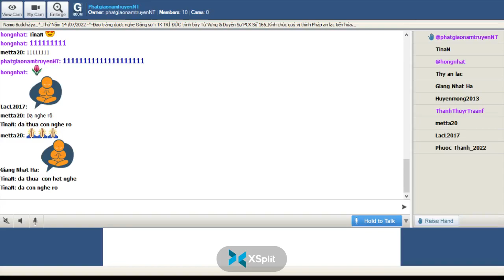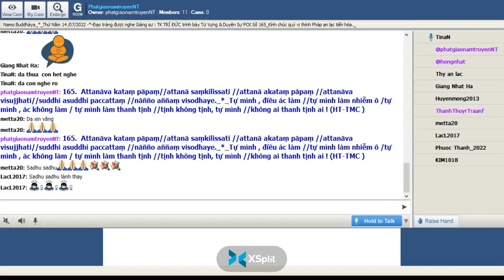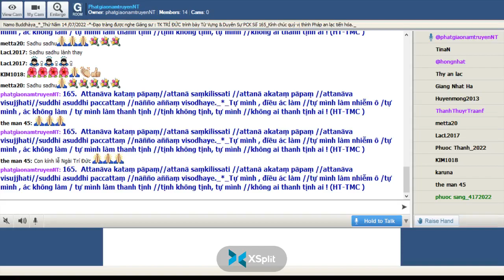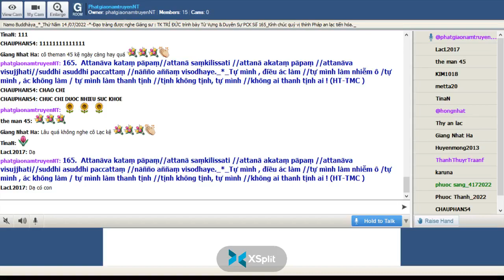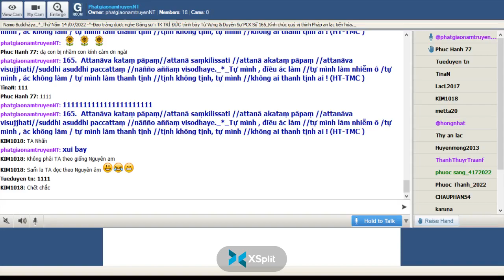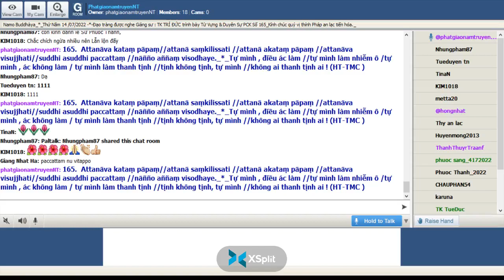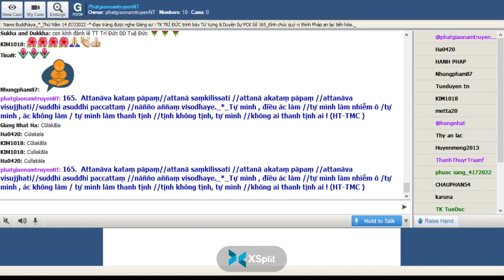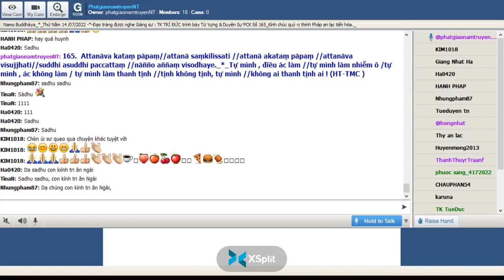14-07-2022_Room PhatgiaonamtruyenNT Thứ Năm. Ngài Trí Đức giảng Pháp Cú Kinh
PhatgiaonamtruyenNT Thứ Năm July 14-2022.Ngài Trí Đức  giảng từ vựng, ý nghĩa & duyên sự  Pháp Cú Kinh Số 165.*--*---*--Đức Thế Tôn đã thuyết lên kệ ngôn này , khi Ngài ngự tại Jetavana Vihāra ( Kỳ Viên Tự ) _đề cập đến : Cận sự nam Cūḷakāla  (Tiểu Ka Lá) "XII. Attavagga-Phẩm Tự Ngã"-*-